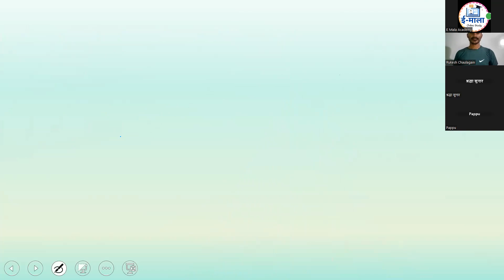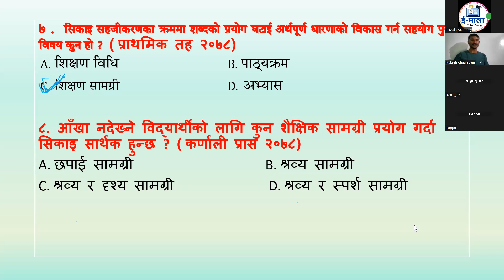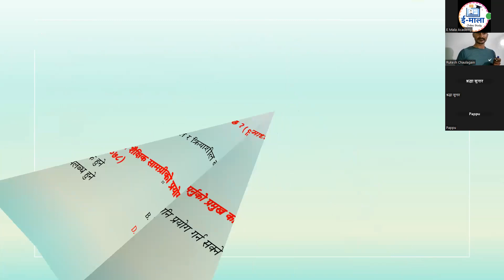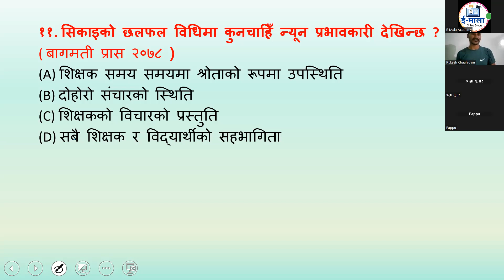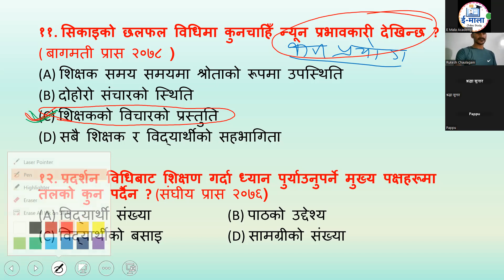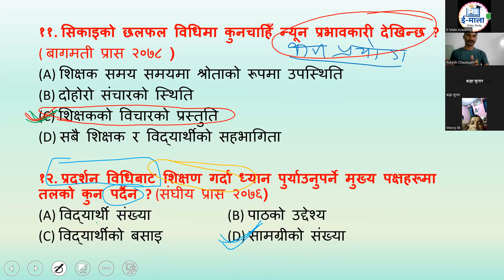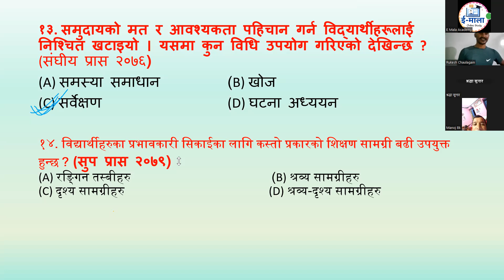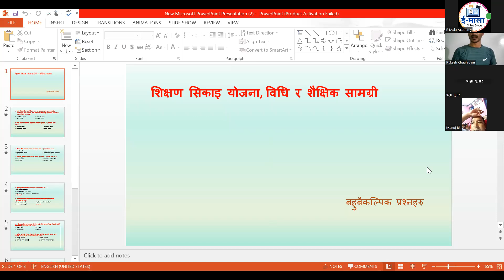शिक्षण विधि सम्बन्धी नमुना प्रश्नहरु ||शिक्षक सेवा आयोग, शिक्षक लाईसेन्स र प्रा.स विशेष तयारि